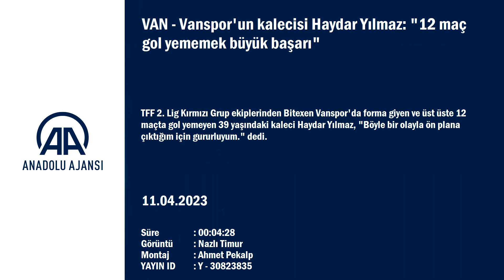Vanspor kalecisi Haydar Yılmaz Şenol Güneş'in rekorunu kırdı!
Vanspor'un kalecisi Haydar Yılmaz: "12 maç gol yememek büyük başarı"
- "Böyle bir olayla ön plana çıktığım için gururluyum. Takım arkadaşlarıma da bu gururu yaşattıkları için çok teşekkür ediyorum"
VAN (AA) - TFF 2. Lig Kırmızı Grup ekiplerinden Bitexen Vanspor'da forma giyen ve üst üste 12 maçta gol yemeyen 39 yaşındaki kaleci Haydar Yılmaz, "Böyle bir olayla ön plana çıktığım için gururluyum." dedi.

Grubunda şampiyonluk mücadelesi veren Van ekibine bu sezon transfer olan başarılı file bekçisi, yaptığı açıklamada, takımın üst üste 12 maç gol yemeyerek güzel bir ivme yakaladığını belirtti.

Gol yememe serisi hafta sonu Ankara Demirspor ile deplasmanda yapılan müsabakada sona eren Haydar Yılmaz, birlik, beraberlik ve takım ruhuyla şampiyonluğa kilitlendiklerini aktardı.
Elde ettiği başarıda takım arkadaşlarının ve teknik heyetin payının büyük olduğunu vurgulayan deneyimli kaleci, şöyle konuştu:

"12 maçta gol yememek büyük bir başarı. Türkiye liglerinde, özellikle ikinci ligde çok önemli. Böyle bir olayla ön plana çıktığım için gururluyum. Takım arkadaşlarıma da bu gururu yaşattıkları için çok teşekkür ediyorum. Kaleci hocam da bu performansımda büyük bir pay sahibi. Onun da emeğine sağlık. Çok büyük fedakarlıklar yaparak, güzel antrenmanlar hazırlayarak beni destekliyor. Diğer kaleci kardeşlerimin de yardımları var. Beni destekliyorlar, motive ediyorlar, ben de disiplinli bir şekilde antrenmana çıkıyorum ve elimden gelen mücadeleyi veriyorum."

Taraftarların ilk günden bu yana takımı yalnız bırakmadığını söyleyen Haydar Yılmaz, "Taraftarımız bizi hiçbir zaman yalnız bırakmadı, desteğini esirgemedi. Cumartesi günü çok önemli bir maçımız var. Takım olarak bu önemli mücadelenin farkındayız. Çok büyük bir camiayız. Futbolcular olarak nerede olduğumuzun farkındayız. Taraftarımızın cumartesi günkü maçta da bizi yalnız bırakmayacağına inanıyoruz. Onların desteğiyle, dualarıyla maçı kazanmak istiyoruz." ifadelerini kullandı.
Teknik direktör Ümit Bozkurt ise kalecileri Haydar Yılmaz'ı ve takımını elde ettikleri başarıdan dolayı kutladığını dile getirdi.
Başarılı şekilde ligde yola devam ettiklerini belirten Bozkurt, "Büyük bir onur yaşıyoruz. Arkadaşlarımızla birlik ve beraberlik neticesinde belli bir noktaya geldik. Bu noktadan sonra bizim özellikle şampiyonluk yolundaki hedefimiz devam ediyor. Bu mücadeleyi sonuna kadar sürdürmekte kararlıyız. Van ilinin göz bebeği olan Vanspor'un bir üst lige çıkması için elimizden gelen her şeyi yapacağız. Bu hafta karşılaşacağımız Kocaelispor, çok saygıdeğer bir rakip, büyük bir camia ve değerli futbolcuları var. Burada maçı kazanmak istiyoruz. İyi bir yerdeyiz, bir üst lige çıkmak için bütün her şeyimizi vereceğiz. Taraftarlarımıza da destekleri için teşekkür ederim." değerlendirmesinde bulundu.